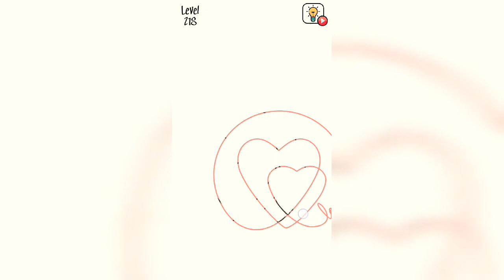Brain Wash level 218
This game will wash your brain!

Use your brain to crack each level issue!